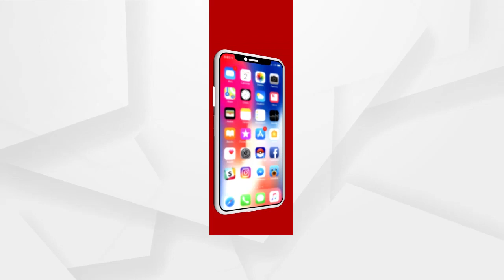ଚାଷୀ ଆନ୍ଦୋଳନ ସମାଧାନର ବାଟ କାଢିବାରେ ଫେଲ୍ ହେଲେ ସରକାର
ଚାଷୀ ଆନ୍ଦୋଳନ ସମାଧାନର ବାଟ କାଢିବାରେ ଫେଲ୍ ହେଲେ ସରକାର I ଚାଷୀ ସଂଗଠନ ସହ ବାରମ୍ବାର ଆଲୋଚନା ବିଫଳ ହେଲା I କୃଷି ଆଇନରେ ସଂଶୋଧନ କରିବା ପାଇଁ ସରକାର ପ୍ରସ୍ତୁତ କରିଥିବା ଚିଠା ପ୍ରସ୍ତାବକୁ ପ୍ରତ୍ୟାଖାନ କରିଦେଲେ ଚାଷୀ ...